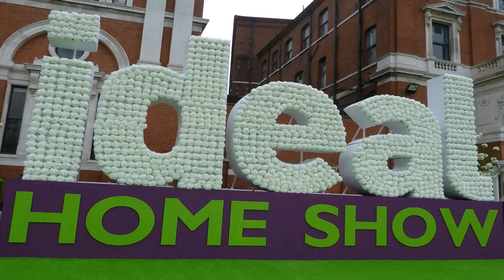Home Design Show London (see description)